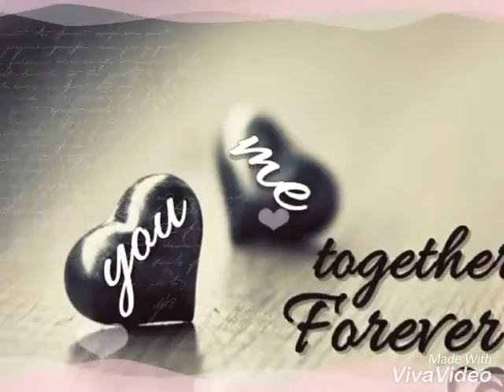Valentine Punjabi latest 2017 song by deep Mandhali